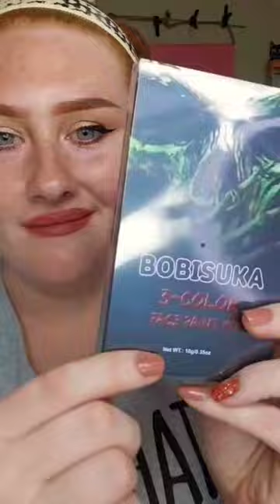How to do a simple Leopard 🐆 /Cheetah Halloween Party Makeup look | tutorial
Just getting my Leopardness 🐆 🐆 🐆 on early!✨️

Was gifted this fun Halloween face makeup kit!

You could do a basic look like I did, or get super crazy and wild and Achieve something off the wall!🤪🥳🤯

I have always wanted to do a cheetah /leopard 🐆 look but always felt like I struggled doing the jagged spots, but this makeup is easy to use and even though it's not perfect, but there was a saying I heard that if you wait to be perfect you will Never achieve anything great in life, so start now at just average, and practice on the things you Do want to perfect!🥰😇🤗

So here is my Average Leopard makeup little tutorial and maybe later in life I'll be able to create a more realistic version!🦋

This is by @bobisuka
BOBISUKA is on Amazon and their kit comes with 3 sponges and a face paint brush to do details, also it is only 9.99$ with a $3 off coupon and the kit I have is called (Werewolf), but also comes is shades [ clown 🤡,  pumpkin 🎃, skull 💀,  vampire 🧛‍♀️, and zombie 🧟‍♀️)

How cool did this look turn out for being so simple?💞